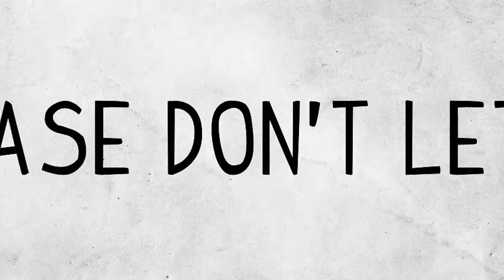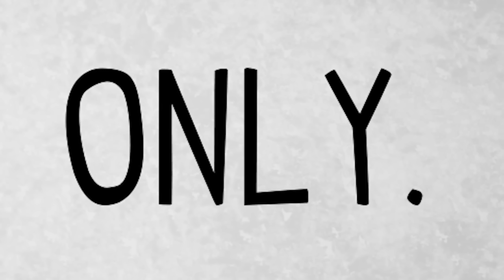Something Scary Vol 4 - Creepypasta Story Time // Something Scary | Snarled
Something Scary Vol 4 compilation of all Creepypasta scary stories told by Sapphire. Ready to relive the horror?